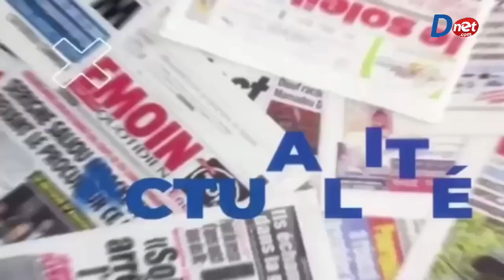Ce frère de Wally Seck fait de nouvelles révélations " Wally Samba Allarr laa Wayé Dou.."